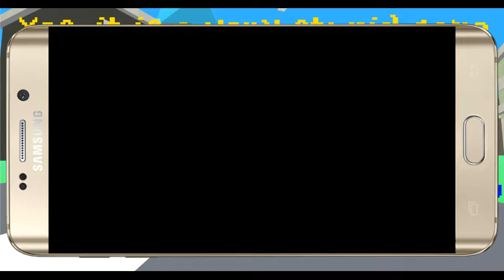Don't Run Over Mike OFFICIAL TRAILER